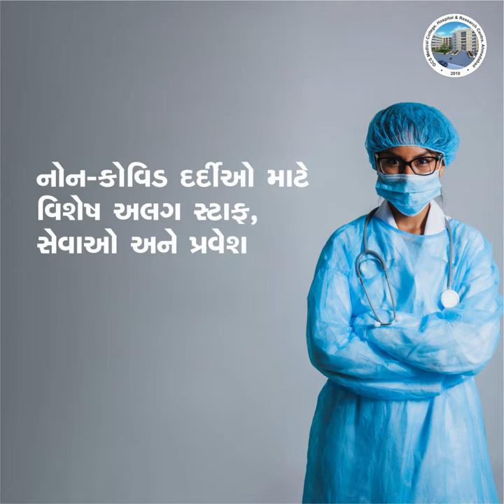GCS Hospital Fully Operational with all the necessary precautions | Ahmedabad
We are committed to your Health & Safety. All our OPDs/IPDs and emergency services are fully operational with all the necessary precautions.